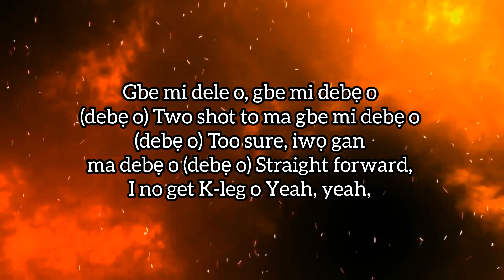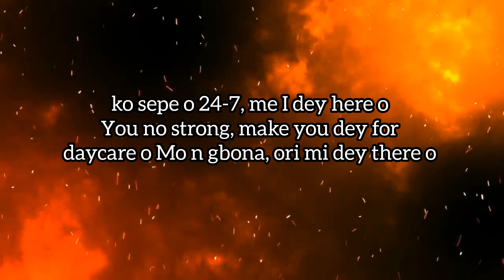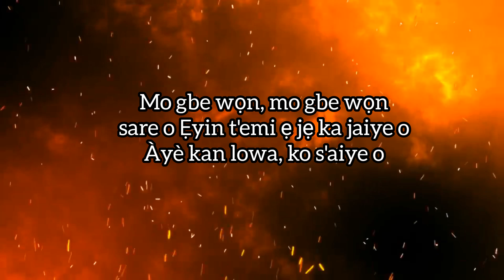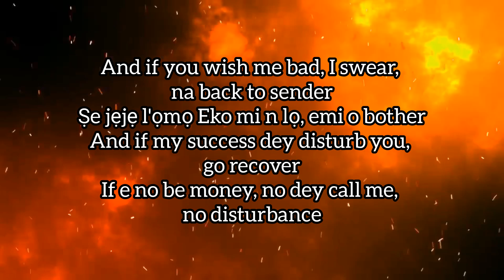Asake, Travis Scott - Active (Lyrics Video)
Lyrics

Gbe mi dele o, gbe mi de'bẹ o
Two short o ma gbe mi de'bẹ o
E too sure iwọ gan-an maa de'bẹ o
Straight forward I no get kay leg o yeye o, ko sepe o
24/7 me I dey here o
You no strong make you dey for daycare o
Mo n gbona ori mi dey there o
Kampe o, kampe o
Mo duro mo duro kampe o
Oti pẹ ti mo ti sa nle o
Have been active aja mi sare o, sare o, sare o
Mo gbe wọn mo gbe wọn sare o
Ẹyin temi ẹ jẹ ka jaye o
Aye kan lo wa, ko saye o

Ahh yea this my shit
Left yo section to come to my shit
That ain't yo bitch that's my bitch
You don't like it you can suck my dick
I just hopped off from the PJ from the H to Ikeja
Got a fetish for the money yessir
If she think then I wanna pay her
Bring more naira I do it major
And I'm outside with the tribe
Gang activity I slide
Please believe I done seen the other side
Remember all we had to be was alive
Now I got 20 Vs in garage
Each house beach house overseas and a lodge
That was 30 mgs every P I'm prescribed
Don't bother me I be in the streets on 10 When I'm high

And if you wish me bad I swear na back to sender
Ṣe jẹjẹ lọmọ Eko mi lọ emi o bother
And if my success dey disturb you go recover
If e no be money no de call me no disturbance
I'm alright, I'm alright
Check your time
Check calendar
Check your time
Check calendar